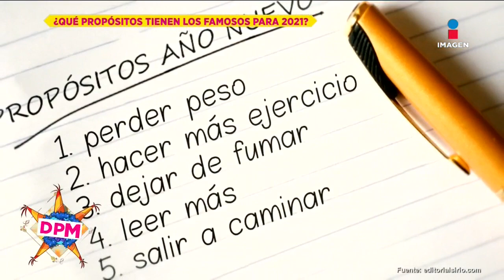Danna Paola y otros famosos comparten sus propósitos para 2021 | De Primera Mano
¡DannaPaola y otros famosos comparten sus propósitos para 2021